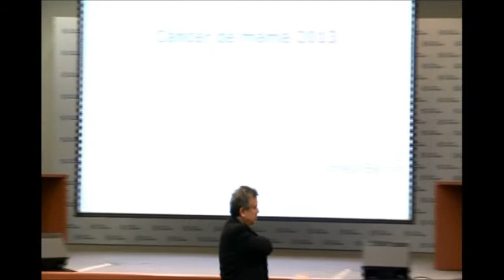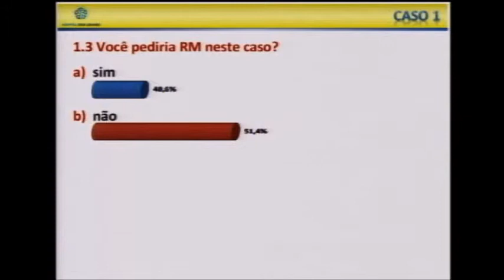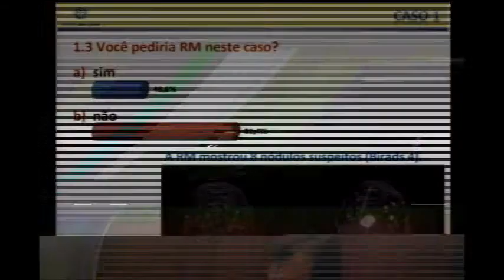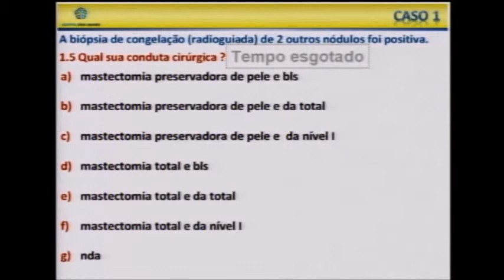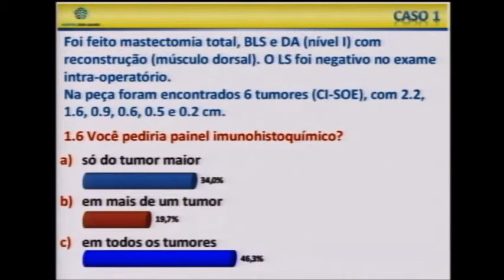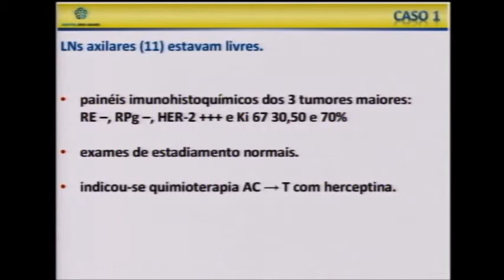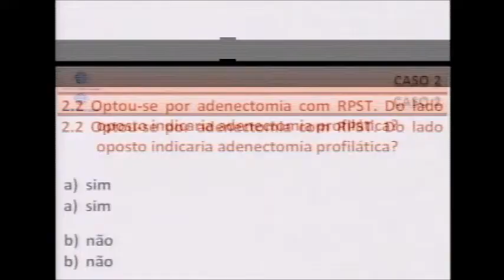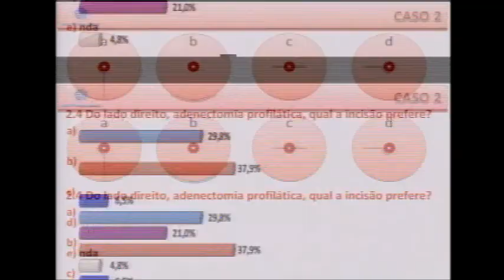Alfredo Barros - Discussão de Casos Clínicos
Simpósio Internacional Câncer de Mama: Avanços e Perspectivas 2014